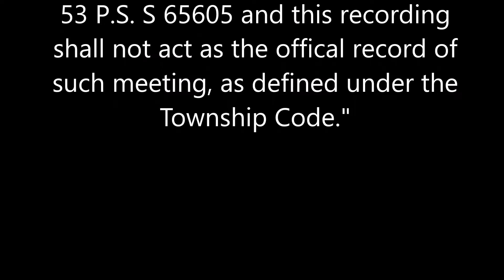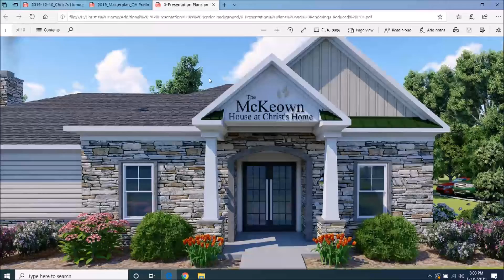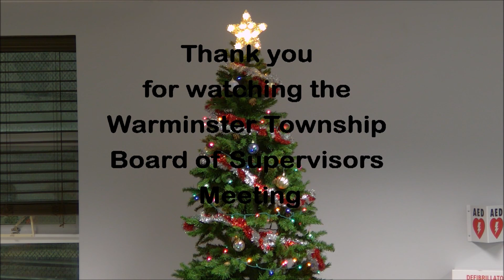12/19/19 Board of Supervisors Meeting